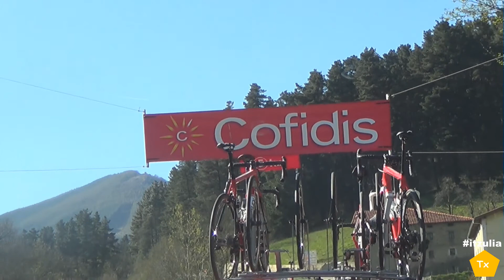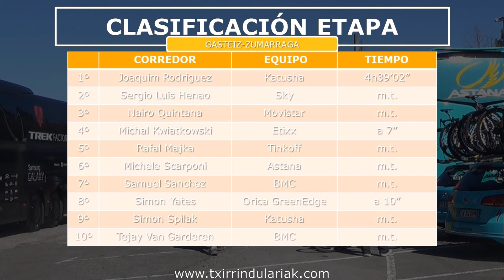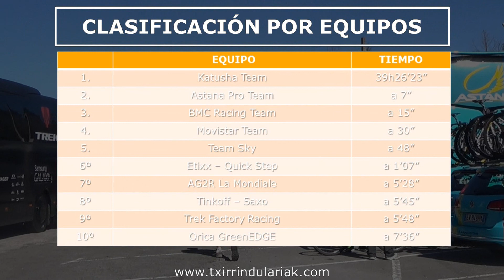3. ETAPA EUSKAL HERRIKO ITZULIA - VUELTA AL PAIS VASCO 2015 CON CAJA RURAL -EKIN, GASTEIZ-ZUMARRAGA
2015-4-8; Ganador/Irabazlea: Joaquim 'Purito' Rodriguez

Disfruta de los mejores videos de ciclismo en Txirrindulariak, nos centramos especialmente en Gipuzkoa. Videos desde Alevines hasta el UCI World Tour
Facebook y Tuenti: Txirrindulariak Web